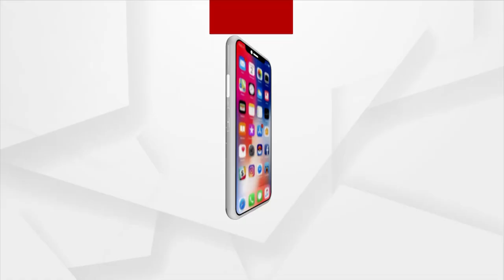Pregnant Woman stages Dharna, Neigbours want justice for her